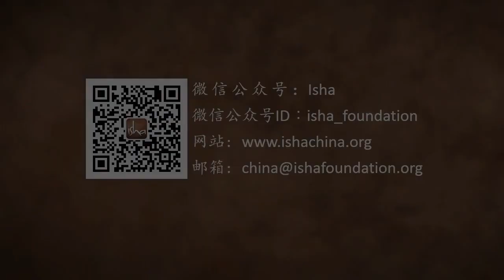萨古鲁分享他的健康秘诀 | Sadhguru 萨古鲁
萨古鲁向我们展示了他保持健康的几个方法!